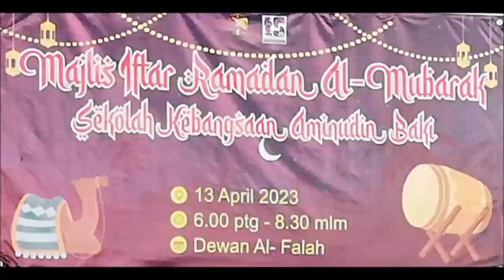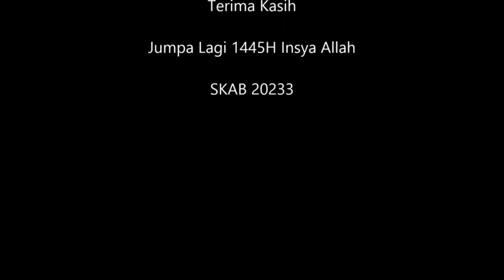Majlis Iftar Ramadan al Mubarak